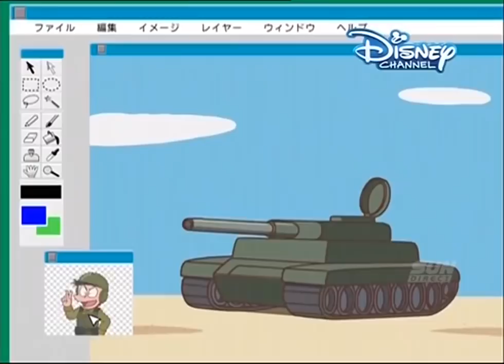Doraemon Telugu episode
The balloon controlling gadget